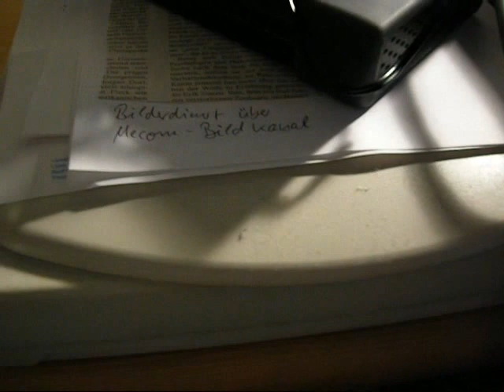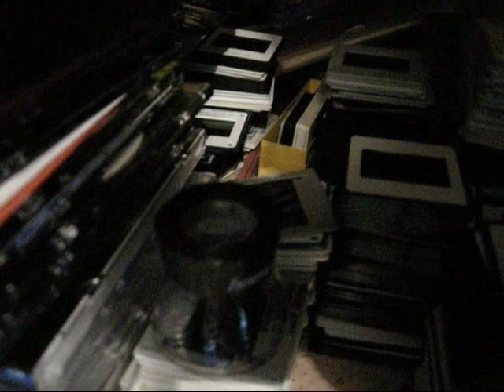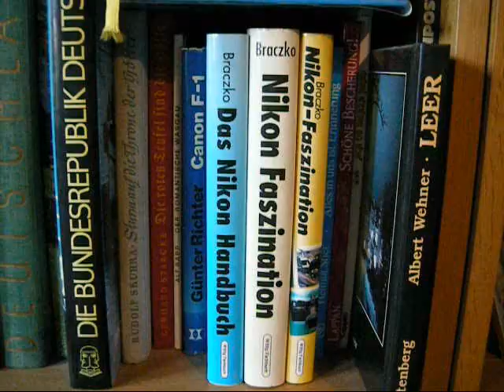Inside my Agency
Impressions of a press photo agency